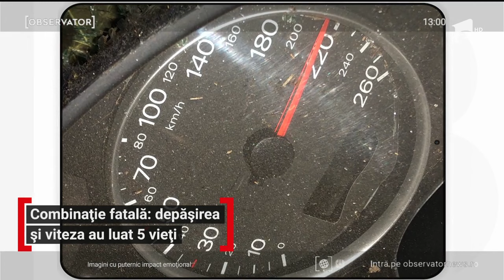Accidentul cu 5 morţi din Călăraşi, surprins de camere. O familie întreagă şi-a găsit sfârşitul